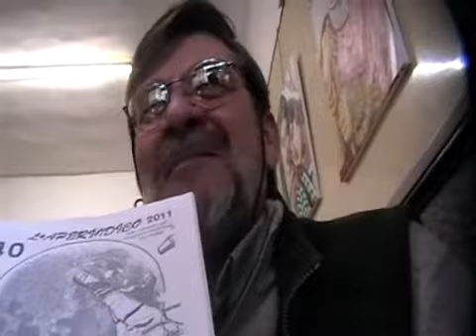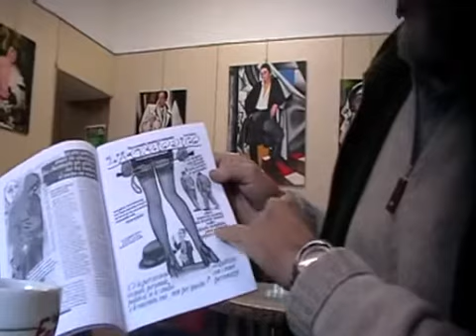Claudio Martino intervista Ruggero Albanese e César Gala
Ispirandomi vagamente al Gianni Ippoliti di Dibattiti!, in quel di Roma, all'interno del caffé "Perù", ho intrecciato una conversazione-dibattito con Ruggero Albanese e César Gala, ambedue pittori.
La chiacchierata è stata, sin dall'inizio, caratterizzata da un'assoluta mancanza di un argomento ben definito, di coerenza nelle argomentazioni e di logicità, almeno secondo i parametri della logica occidentale.
Si è trattato di un vero e proprio brainstorming, in cui un torrenziale e vulcanico César Gala ha sparato aforismi e detti memorabili a rotta di collo (a volte attinenti all'argomento, a volte del tutto avulsi) ed un più pacato Ruggero Albanese ha esposto la sua filosofia di vita sul successo, le donne, la necessità di non rimarcare troppo i difetti altrui...